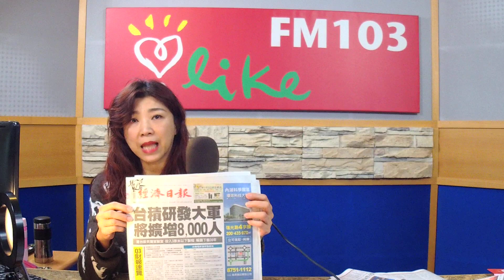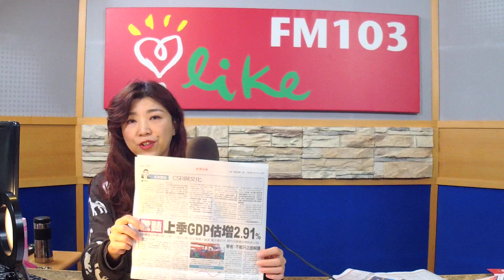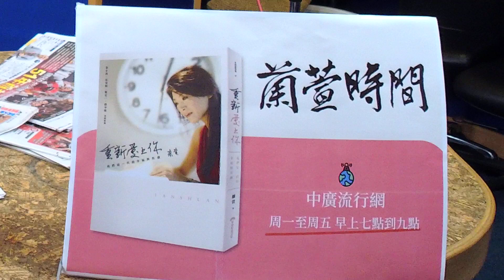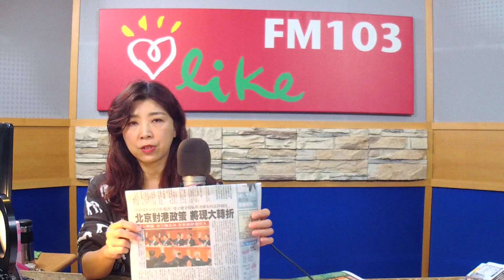'19.11.01【蘭萱觀點】日巴火毀城奪71命 美彈劾程序啟動 港經濟全年衰退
＊天氣概況　空品要注意
＊美股盤後
＊大陸5G時代來臨　月租費最低僅550元
＊跟Facebook 唱反調，Twitter 宣布全面禁止政治廣告
＊智利總統：西班牙願意接辦聯合國氣候峰會
＊沖繩首里城大火建築全毀　琉球人流淚心痛
＊巴基斯坦火燒特快車：火車上非法煮飯大爆炸，已知73死
＊美國眾議院表決通過川普彈劾案調查程序
＊解讀四中全會公報　北京將加強管制香港
＊高市議會為韓國瑜開戰　藍綠爆發流血衝突